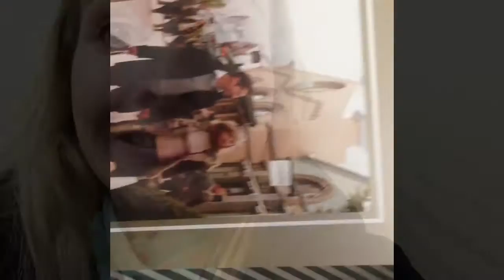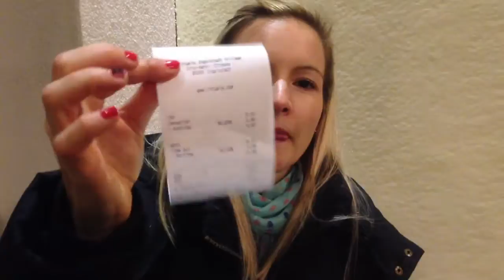Follow me around - Ingolstadt Village